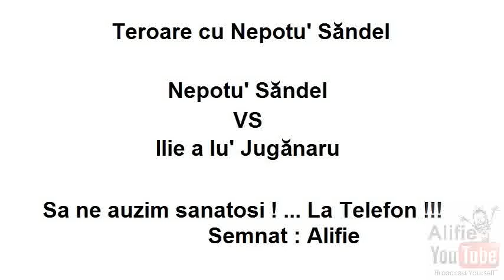Farsă la Telefon - Ilie si Nepotu' Săndel - Varianta Short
Băi muie ... esti jmeker ?